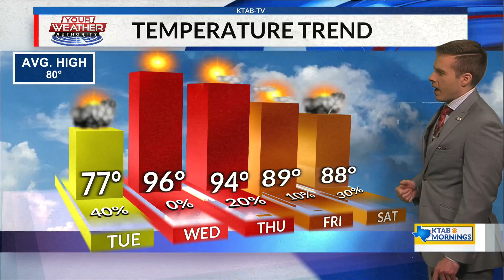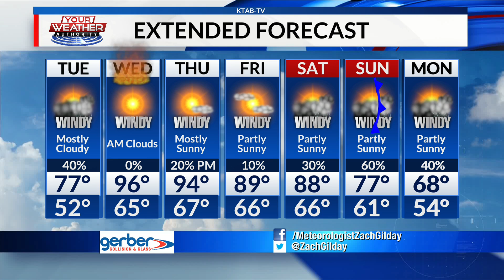Tuesday, April 19, 2022: Seasonable and windy today with rain and storms chances